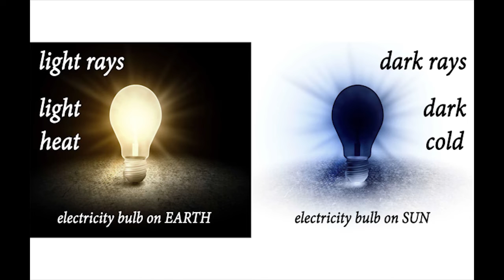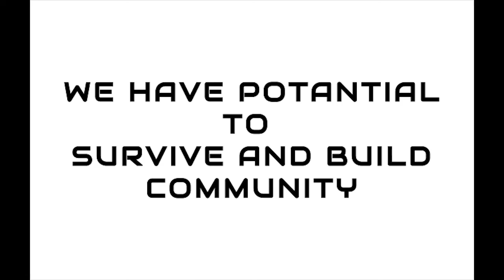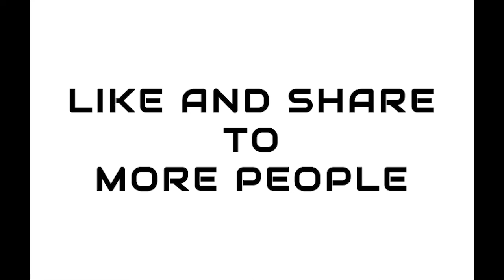DARK RAYS : The New Era coming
its all about survival and building community on sun. dark rays play important role to survive and build community on sun. light rays have light and heat. as in opposite dark rays have darkness and coldness. if sun light have capacity to burn anything, dark rays have same capacity to make cool anything.
its fighting between light and dark, heat and cold.
If we can create enough dark rays, it can be possible to build and survive on sun.
dark rays have power to fight against sun rays.